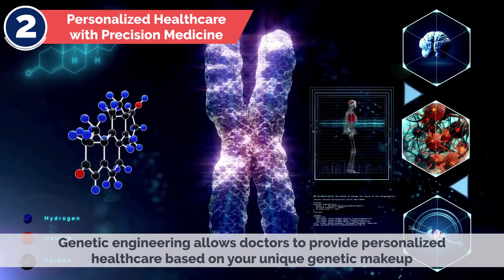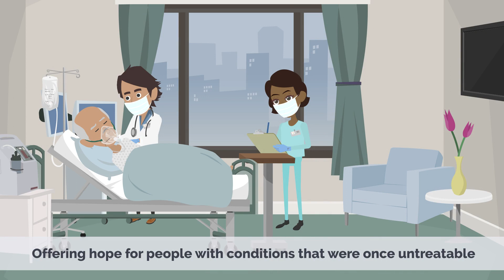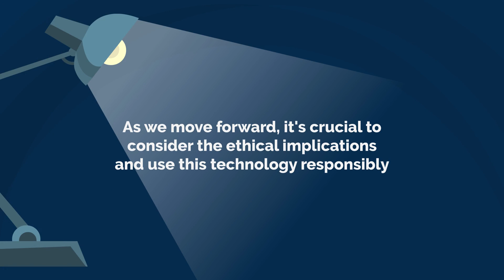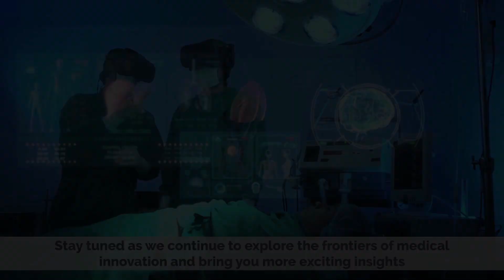Genetic Engineering: Revolutionizing Medicine and Biotechnology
Chapters

0:00 Introduction
0:31 Understanding genetic engineering
0:52 Personalized healthcare with precision medicine
1:19 Genetic engineering in disease treatment
1:42 Genetic engineering in agriculture and biotechnology
2:09 Ethical consideration and future possibilities

Today, we will delve into the fascinating world of genetic engineering, exploring its principles, applications, and implications. From genetically modified organisms to cutting-edge medical advancements, genetic engineering is shaping the future in remarkable ways. So, let's dive in and discover the incredible possibilities that this field holds.

What is Genetic Engineering?
Definition: Genetic engineering involves modifying the DNA of living organisms to introduce specific traits or characteristics.
Techniques: Explore the various techniques used in genetic engineering, such as gene editing tools like CRISPR-Cas9 and genetic modification through recombinant DNA technology.
Applications of Genetic Engineering:
Agriculture: Discuss the role of genetic engineering in crop improvement, including pest resistance, increased yield, and enhanced nutritional content.
Medicine: Highlight medical applications, such as gene therapy for genetic disorders, production of therapeutic proteins, and personalized medicine based on genetic profiling.
Genetic Engineering and Biotechnology:
Biopharmaceuticals: Explain how genetic engineering has revolutionized the production of biopharmaceuticals, including insulin, growth hormones, and vaccines.
Industrial Enzymes: Discuss the use of genetically engineered enzymes in industrial processes, such as the production of biofuels and waste management.
Genetically Modified Organisms (GMOs):
Definition: Define GMOs as organisms whose genetic material has been altered through genetic engineering.
Benefits: Explore the potential benefits of GMOs, including increased crop yield, enhanced nutritional value, and reduced pesticide use.
Controversies: Address the concerns surrounding GMOs, such as environmental impact, potential allergenicity, and the need for proper regulation.
Ethical Considerations in Genetic Engineering:
Human Genetic Engineering: Discuss the ethical dilemmas associated with genetic engineering in humans, including concerns about designer babies and genetic enhancement.
Environmental Impact: Address the potential ecological consequences of releasing genetically modified organisms into the environment and the need for responsible management.
Conclusion:
Genetic engineering is a rapidly advancing field with immense potential to transform various sectors, from agriculture and medicine to biotechnology and beyond. While it offers numerous benefits, ethical considerations and responsible implementation are essential to navigate the complexities of genetic engineering. As we continue to explore the possibilities, it is crucial to engage in thoughtful discussions and make informed decisions that prioritize both scientific progress and ethical principles.